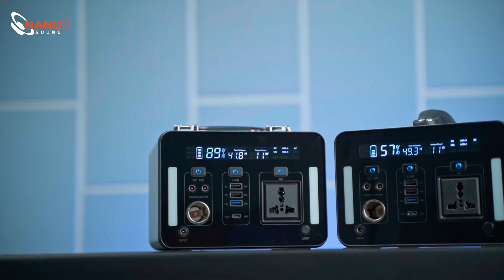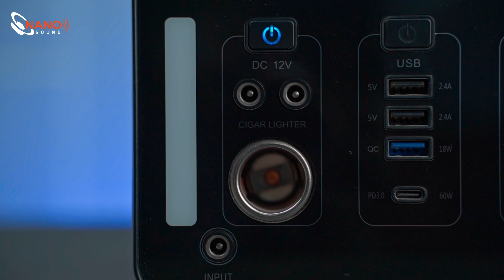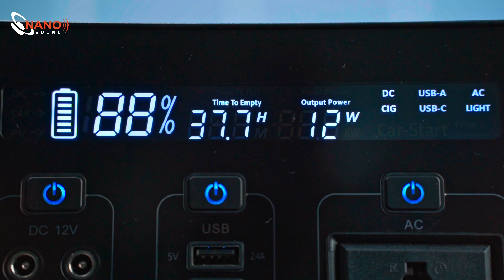ដុំភ្លើងចល័តទំនើប POWERBOX 8 / POWERBOX 12 - ប្រើប្រាស់លើគ្រឿងអគ្គិសនីគ្រប់ប្រភេទ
* POWERBOX ជាប្រភេទដុំភ្លើងចល័តទំនើប អាចប្រើបានជាមួយគ្រឿងអគ្គិសនីទូទៅដូចជា៖ ធុងបាស ទូរទឹកកក ទូរទស្សន៍ កំព្យូទ័រ កង្ហារ អំពូលភ្លើង ។ល។ ទីណាមាន POWERBOX ទីនោះមានភ្លើងអគ្គីសនីប្រើ ទោះទៅលើភ្នុំ ក្នុងព្រៃ ជ្រោះជ្រលងភ្នំ ដងអូរ នៅចំការ វាលស្រែក៏ដោយ ពិតជាស្រួលមែន។
👉យើងមានពីរជម្រើសសម្រាប់តម្រូវការប្រើប្រាស់ជាក់ស្ដែងគឺ៖
     ✅ POWERBOX 8 កម្លាំងភ្លើង 500W/h តម្លៃ 329$
     ✅ POWERBOX 12 កម្លាំងភ្លើង 1000W/h តម្លៃ 539$

* ទំនាក់ទំនងទិញផលិតផល ៖
   - ណាណូសោន អាលីយ៉ង់ : ☎️ 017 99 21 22 / 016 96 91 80
   - ណាណូសោន ទួលសង្កែ : ☎️ 010/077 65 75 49 / 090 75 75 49
   - ណាណូសោន សុកហុក : ☎️ 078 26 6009 / 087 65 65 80

* ទំនាក់ទំនងជួលផលិតផល ៖ ☎️ 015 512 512 / 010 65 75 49 / 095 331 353